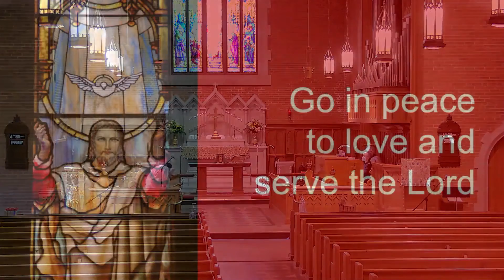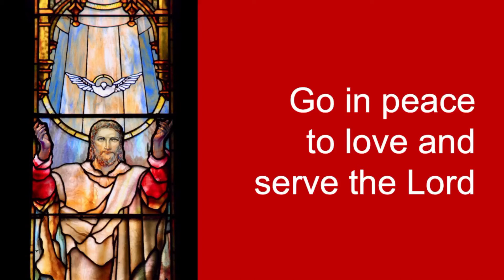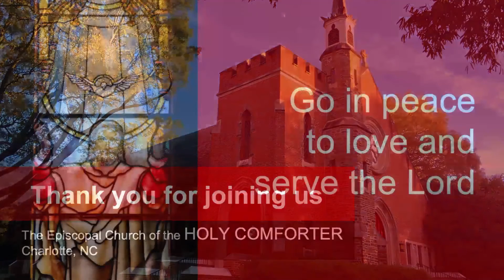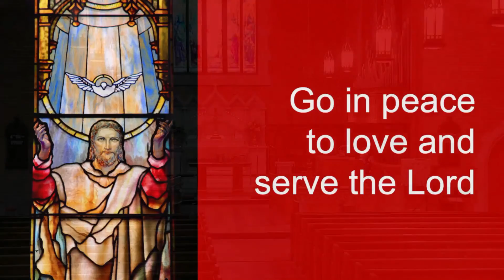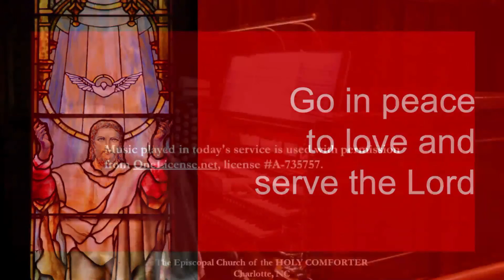Fourth Sunday After Epiphany, January 30, 2022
Worship Service. Sunday, January 30, 2022